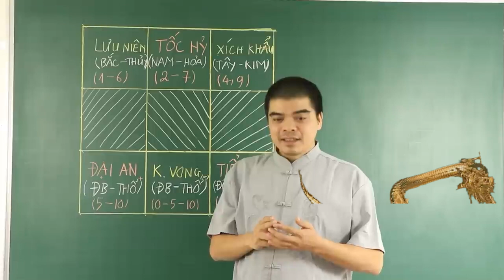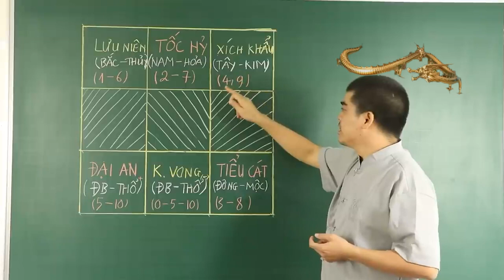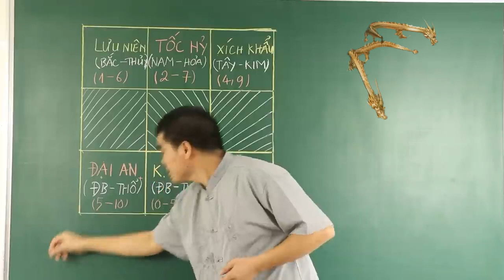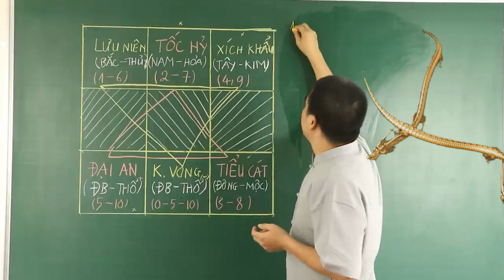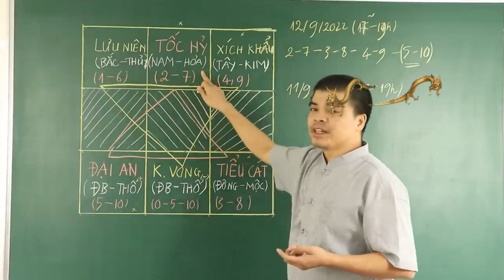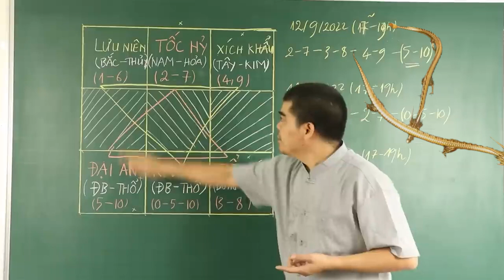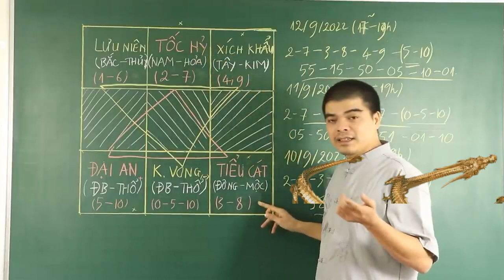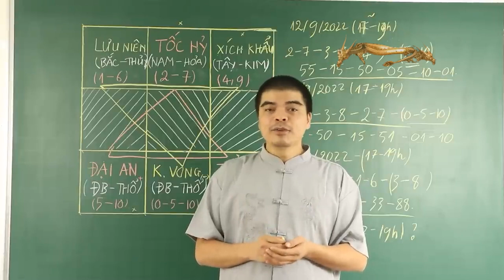LÀM THẾ NÀO ĐỂ TRÚNG SỐ ĐỘC ĐẮC, HÉ LỘ PHƯƠNG PHÁP BÍ TRUYỀN THẦN SỐ HỌC